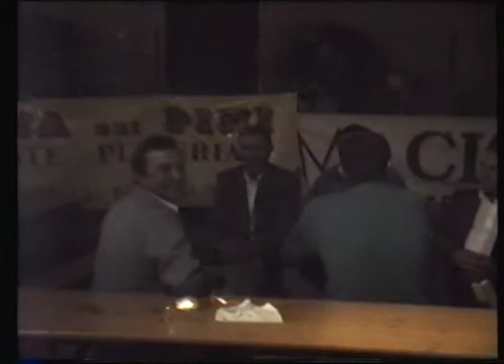mostre uve 03